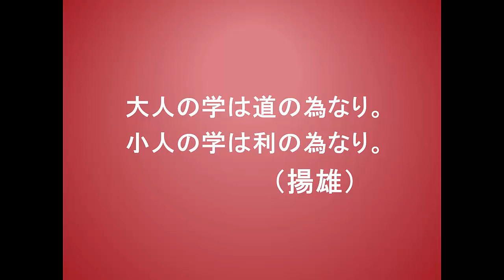こころに火を灯す言葉１３８（12-30揚雄）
これは中国前漢時代末期の文人、学者である揚雄の言葉です。

現在の四川省に当たる蜀郡成都の人で字は子雲
といいます。

揚雄はあくまで文人ないし学者として生きた人物であり、
朝廷内に在って高位高官に上ったわけでもないのですが、
その晩年、京洛を騒然とさせる事件に巻き込まれ自殺を
図ったりしています。

この言葉は、文字通り、立派な人の学問というのは
道すなわち世のため人のためにしているが、凡人
の学問は自分の利益のためだけにしているものだ。
と言ったものです。

『大人の学は道の為なり。
　小人の学は利の為なり。』

人間は、一体何のために学ぶのかと問われれば、
多くの人は自分が食べていくためと答えるものかも
しれませんが、本来はそうでないのです。

人間が学ぶのは、世の中をよくするため、そして
他の人のために学ぶのが本体あるべき姿なのです。

人間一人ひとりという存在は、それぞれがそれぞれの
役割を持って生まれてきているのですが、だれもが
世の中の進歩向上のために、そして人の役に立つ
ためにこの世に出てきているのです。

何でもかんでも、自分の利益だけのためにと
思って学ぶ人には、結局大した地益も付かないのです。

逆に自分よりも世のため、人のためと思って学ぶ人
には大きな利益がもたらされるのです。

もういちど自分の考え方を見直して、小人の学
になっているようであれば、大人の学となるように
軌道修正してゆくようにしてゆきましょう。